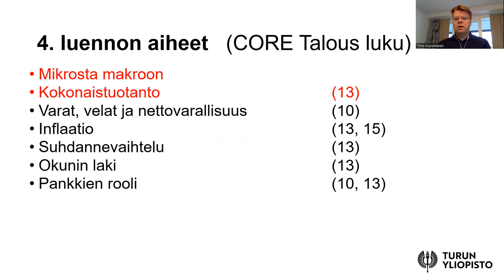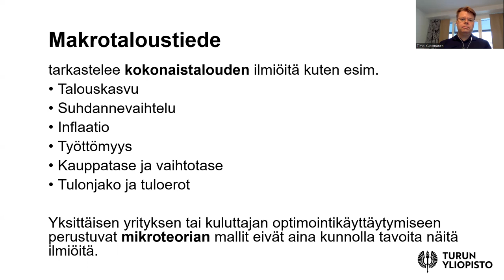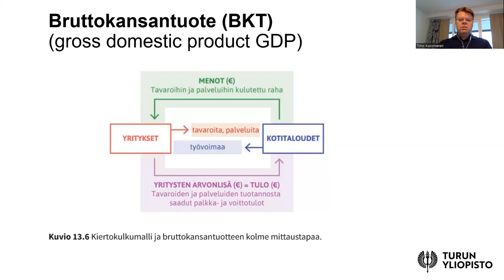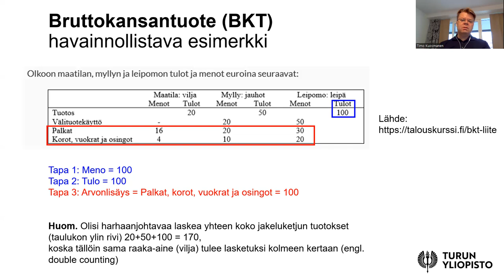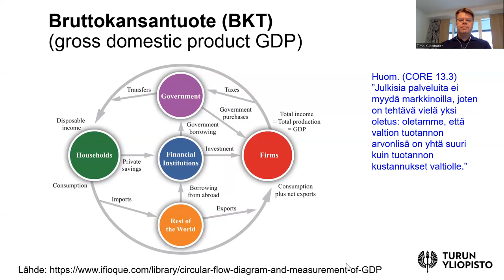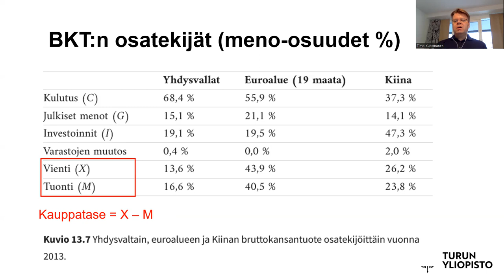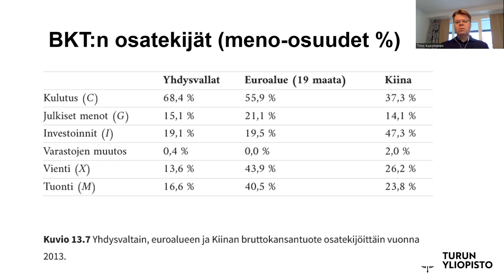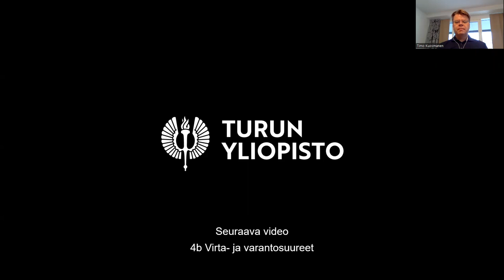Taloustieteen Perusteet 4a: Bruttokansantuote (BKT)